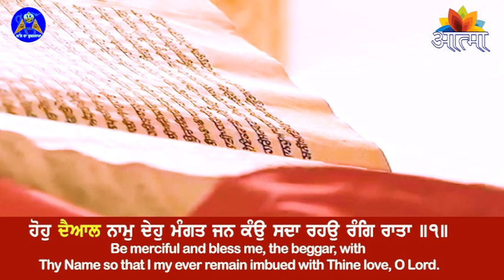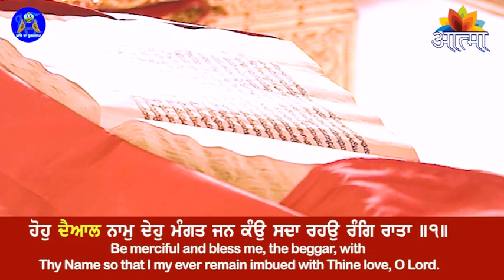ਧੰਨ ਧੰਨ ਸ਼੍ਰੀ ਗੁਰੂ ਗ੍ਰੰਥ ਸਾਹਿਬ ਜੀ ਦਾ ਅੱਜ ਦਾ ਹੁਕਮਨਾਮਾ ਸੱਚਖੰਡ ਸ਼੍ਰੀ ਹਰਿਮੰਦਰ ਸਾਹਿਬ ਤੋਂ 20-05-2022